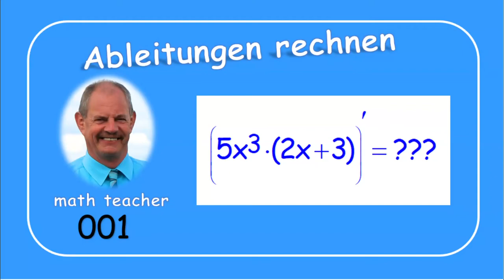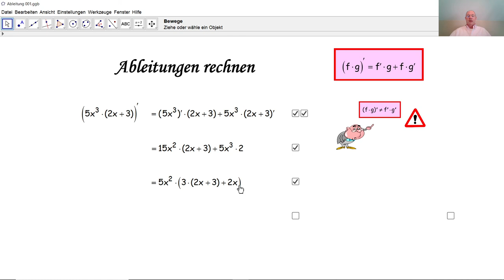Ableitungen rechnen 001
Wir wenden die Ableitungsregeln in einem einfachen Beispiel korrekt an.